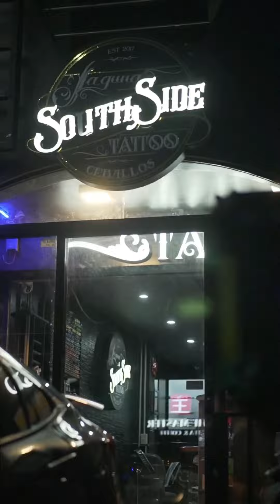Real time Tattooing Hanya mask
Real time Tattooing